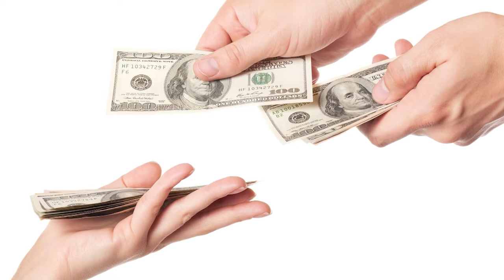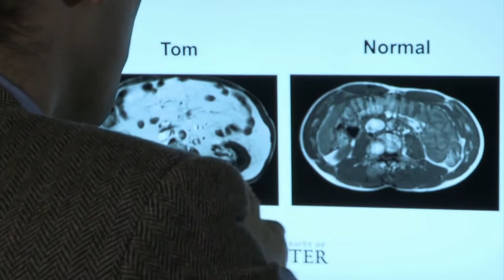10 People You Won"t Believe Actually Exist Part 6 - دنیا کے حیرت انگیز انسان پارٹ 6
Tallest Chinese ever, strongest kid in the world, a women who gave birth to 8 children at once, Tallest Pakistani female, youngest mother ever, man with biggest fake biceps and some more will be shown in this video.

Lina Medina
Arliindo De souza
Nadya Denise Suleman
Tim Cridland
Zainab Bibi
Tom Staniford
Carlos Rodriguez
Lu Hao
Zara Hartshorn
Zhang Juncai